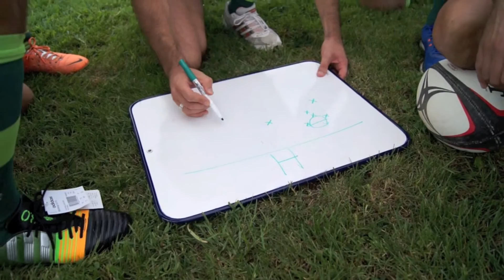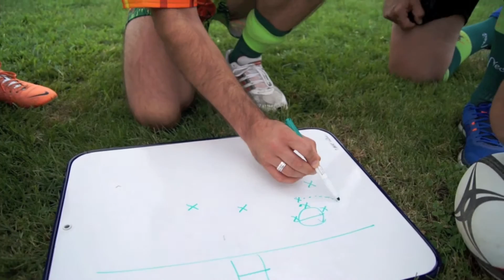Nouveau projet 3 1080p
clin d'oeil à notre julien pour sa technique légendaire